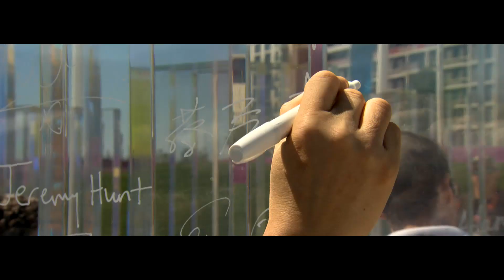Building A Better World Through Sport - The Work Of The Olympics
By using sport as a tool for social change, the IOC and its partners implement various activities across the globe in fields such as humanitarian assistance, peace-building, education, gender equality, the environment and the fight against HIV/AIDS, thereby contributing to the achievement of the UN Millennium Development Goals.